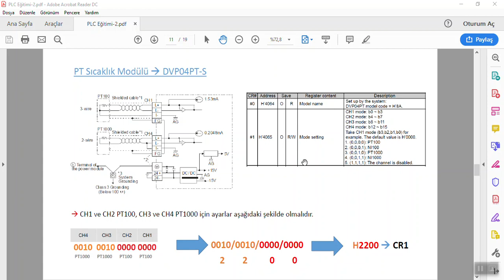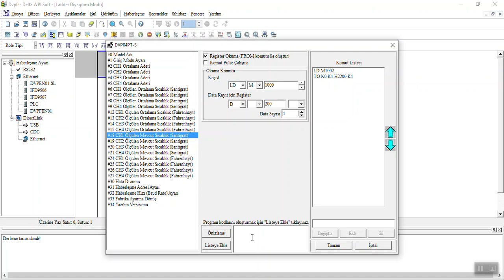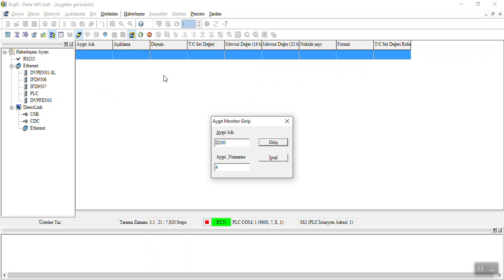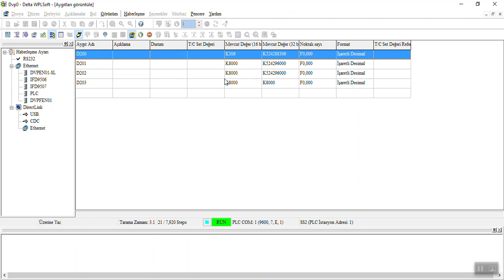55-DVP04PT-S PT100 ve PT1000 Sıcaklık Modülü Konfigürasyonu